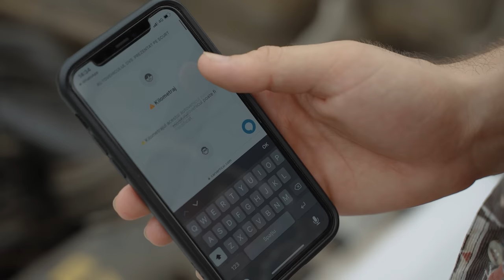Mitică și-a cumpărat Dacie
🌟 Echipă tehnic:
Regia și editare-montare video: Gongeanu Petronel
Scenariul: Echipa 3Chestii

🌟 PERSONAJELE DIN VIDEO/CONTURI INSTAGRAM:
* Păduraru Mitică ( Gongeanu Petronel ) :  @ gongeanupetronel
* Cornel ( Iulian Mehedinț ) : @ iulian3chestii
* Aurica ( Andreea Lodbă ) : @ andreealodba
* Maria ( Aida Ioana ) : @ cojocariu.aida
* Popa Vasile ( Vasile Panțiru ) : @ parintele3chestii
* Dascălul ( Claudiu Dobriță ) : @ iasispala_ch3stii
* Ion ( Burțilă Bogdan ) : @ bogdan.burtila
* Viorel ( Marius Grăunte ) : @ mariusabby.3chestii

Clipuri similare:
Concurs de Machiaj în Sat
SECETĂ ÎN SAT
Fugi de Invitația la Nuntă
Mielul de Paște 🐑
RALIU ÎN SAT
Sală de Fitness în Sat
Mărțișorul Norocos 🍀
Cu Soția și Amanta de Valentines Day 🤎
FEMEIA MEA ARE AMANT
Mitică feat. Aurica - FERRARI | Official Video
Aurica la Survivor 🏆
Concediu În Sat
VACCIN ÎN SAT
MITICĂ MAI ARE 3 ZILE DE TRĂIT
Mitică (3Chestii) - LAILA feat. Alexander Maxim | Official Video
Mitică și Afacerea cu Struguri
FAST AND FURIOUS ÎN SAT
Schimb De Roluri În Sat
TikTok În Sat
MĂR CU 100 DE LEI
Mitică și Afacerea cu Vin